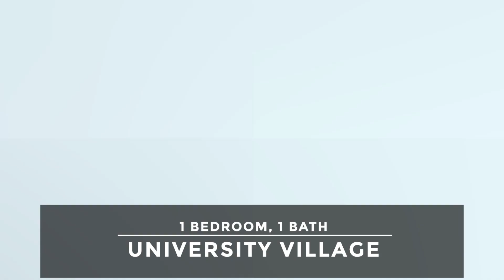University Village - Limestone Floorplan